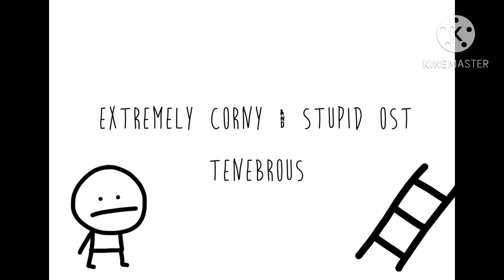extremely corny & stupid OST - Tenebrous